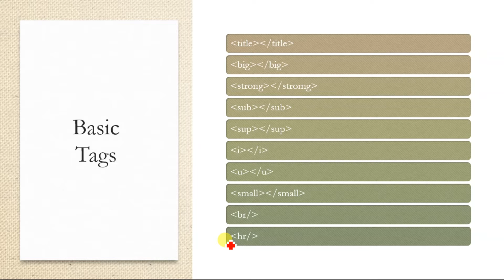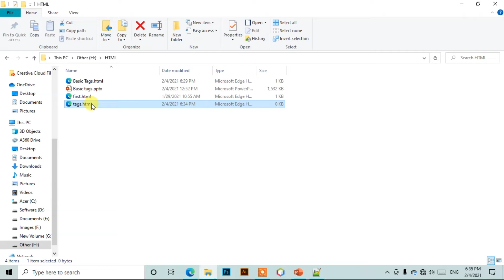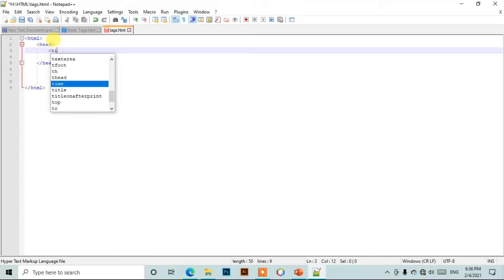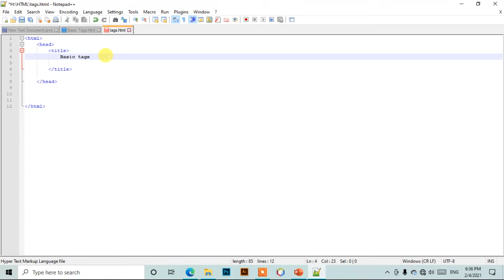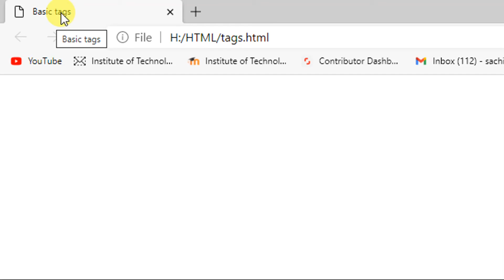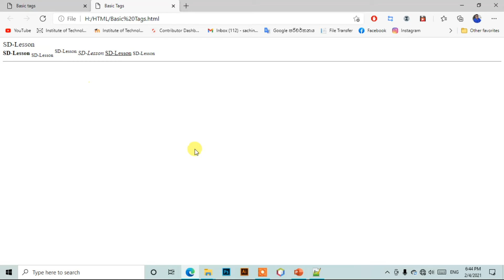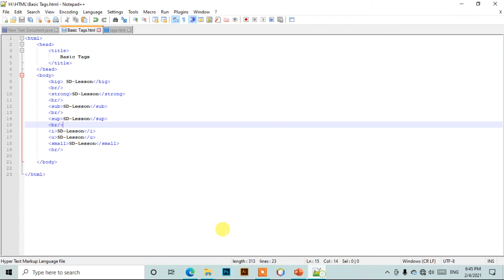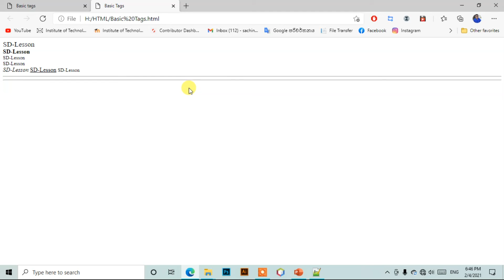HTML Basic Tags | Sinhala Tutorial_02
HTML මූලිකTags ගැන සිංහලෙන් දැනගනිමු.

මෙම වීඩියෝ මාලාව අවසන් වන තෙක් අප සමග රැදීසිටීමෙන් ඉතාමත් පහසුවෙන්  HTML ඉගෙනගැනීමට හැකිවනු ඇත.
දහස් ගණන් මුදල් වියදම් කර web design පාඨමාලා හැදෑරීමට නොහැකි නමුත් මේ සදහා උනන්දුවක් දක්වන ඹබ වෙනුවෙන්මයි.

Video එක ගැන ඔයාලගේ අදහස comment section එකේ ඒක comment කරන්න.

ඉදිරීයේදී තවත් Programming Language බලාපොරොත්තු වන්න.